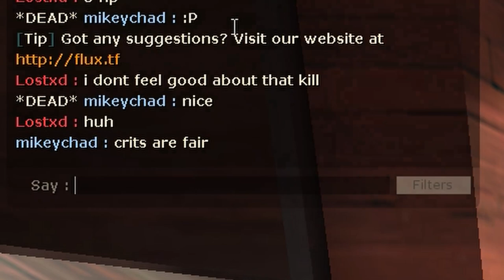A MIGHTY DUEL WITH MY NUMBER ONE FAN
An Epic Battle of All 9 Classes To See Who Is The Best.

Songs -
Gaiety in the Golden Age (Aaron Kenny)
Knife Party - 'Destroy Them With Lazers'
Dragon Ball Super OST - Official Clash Of Gods/The Final Death-Match